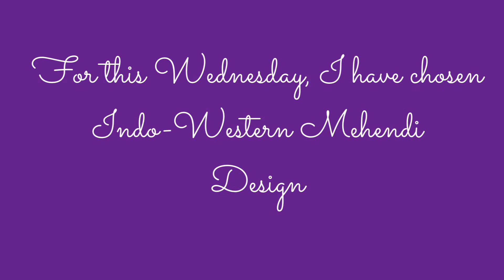Regional Wednesday | Indo-Western Mehendi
*Regional Wednesday*

For this Wednesday, I chose Indo-Western Mehendi Design. It’s a very easy design and can be easily applied by the beginners too!